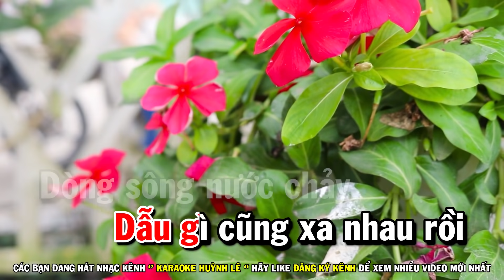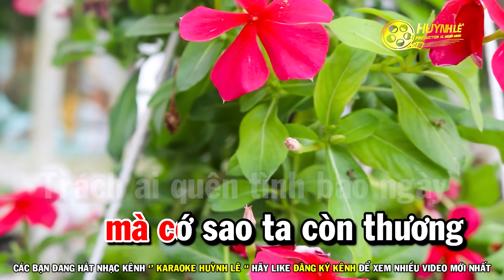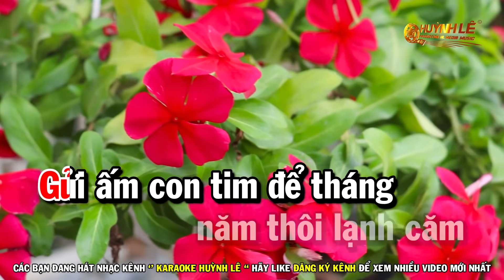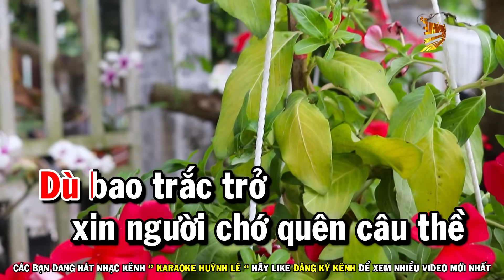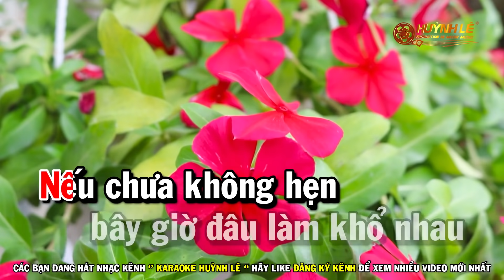Karaoke Trách Ai Vô Tình - Tone Nữ Beat Hay Nhạc Sống Huỳnh Lê